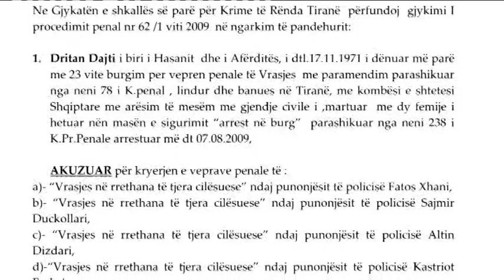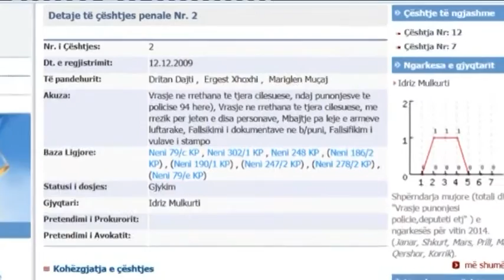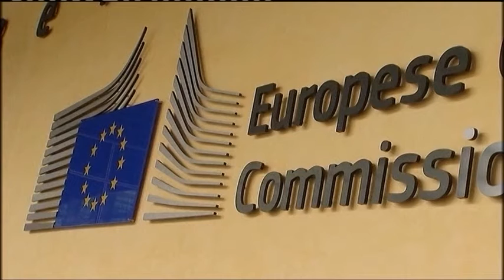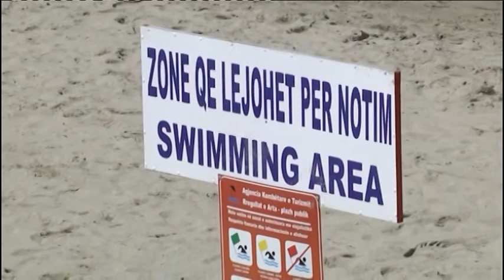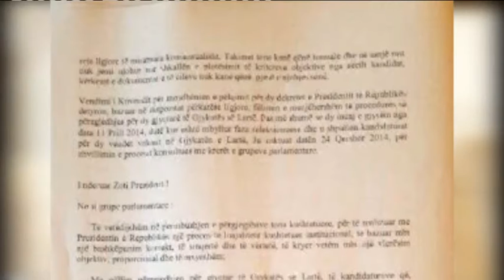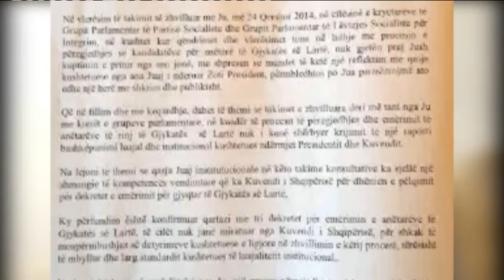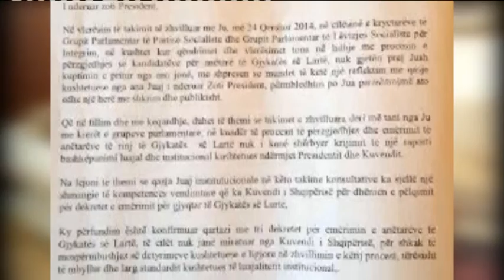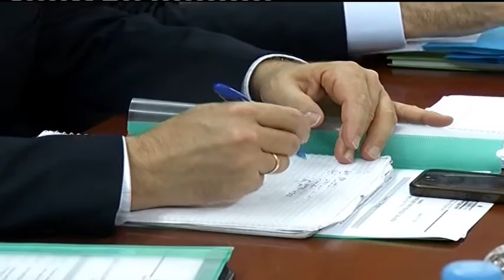English News Edition, 01 July 2014- Ora News